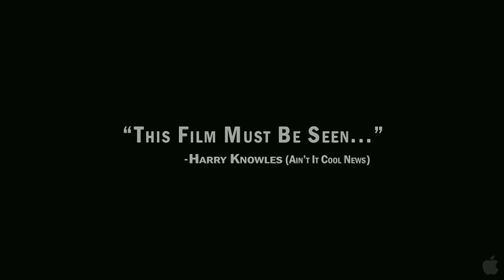Man On A Mission: Richard Garriott's Road to the Stars - Official Trailer [HD] 2012 (Documentary)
Firmly ensconced in the geeky pantheon of computer legends since high school, Richard Garriott can afford to pursue his dreams - even the wildly improbable ones. For instance, following in his astronaut father's footsteps. NASA won't take you because of bad eyes? No problem! Pioneer your own private space industry and buy a $30 million seat on a Russian Soyuz. Richly funny and invigorating, Man on a Mission tags along with Richard on his years-long quest to be the second Garriott into space. And maybe come back.